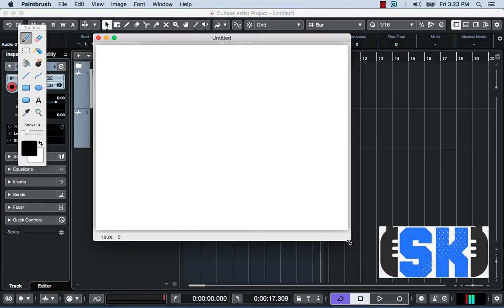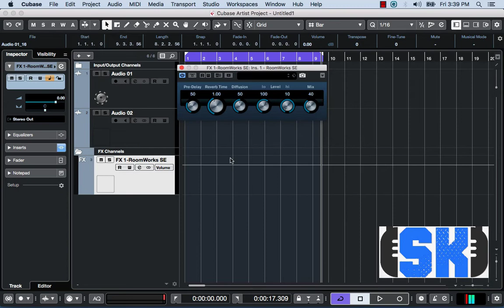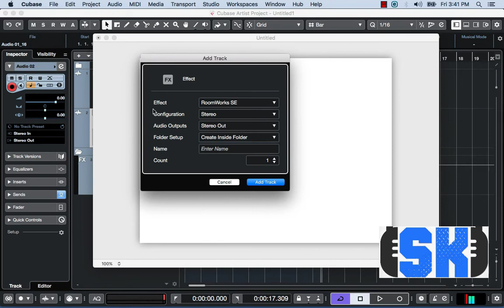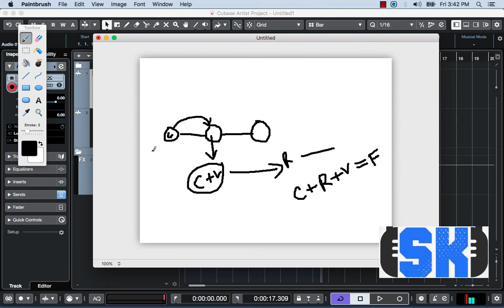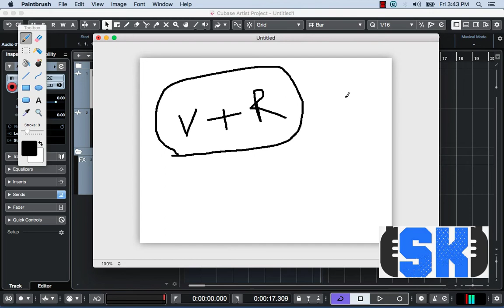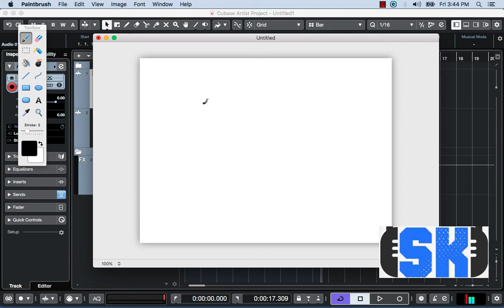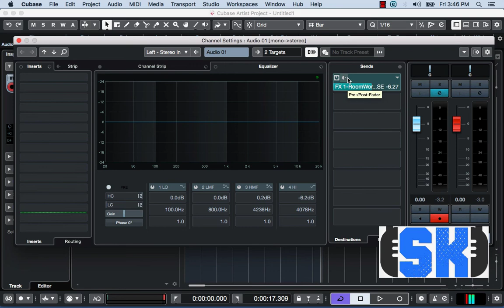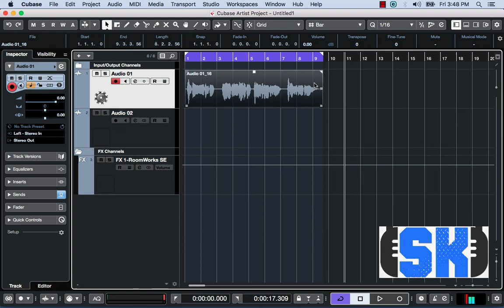NOISE GATE IN CUBASE 10 | CUBASE 10 BEGINNER TUTORIAL IN HINDI | SK MUSICAL TRAINING